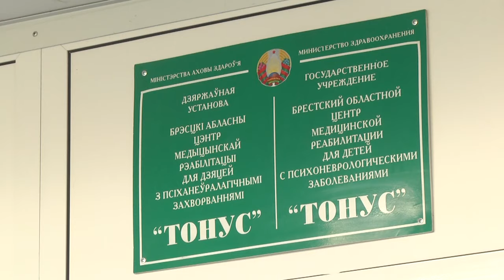2023-10-12 Новое сенсорные комплексы в ГУ «Тонус» от сенатора Д. Баскова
С заботой о детях: в Брестском областном центре медицинской реабилитации для детей с психоневрологическими заболеваниями «Тонус» появилось два новых сенсорных комплекса, одному из которых – нет аналогов во всей области. Интерактивные пол и песочницу помог приобрести член Совета Республики Национального собрания Республики Беларусь Дмитрий Басков. Постоянное обновление оборудования реабилитационного центра необходимо, так как маленькие пациенты смогут получить более современную и квалифицированную помощь в их физическом, психологическом и социальном развитии.
*Наши контакты:*
✅Телефон горячей линии:
54-63-67